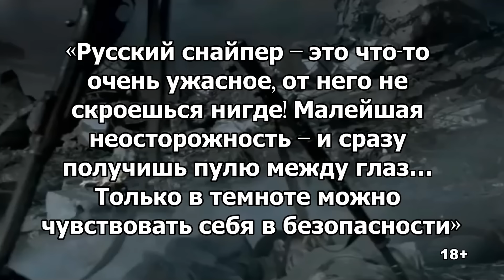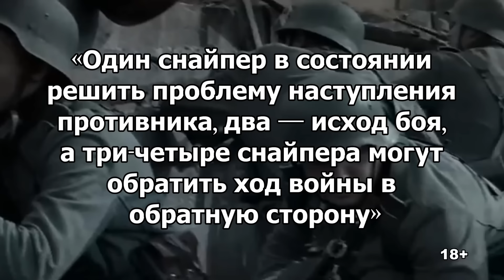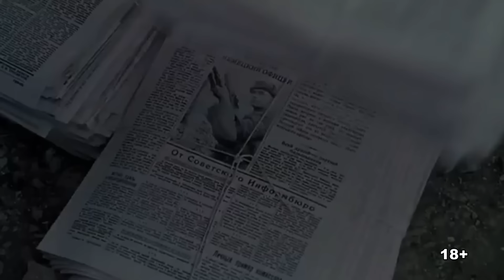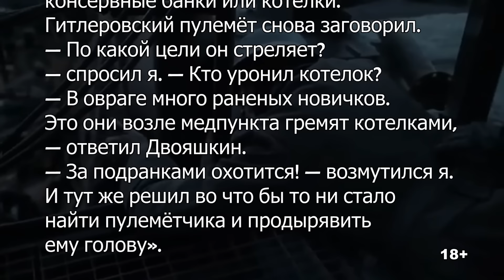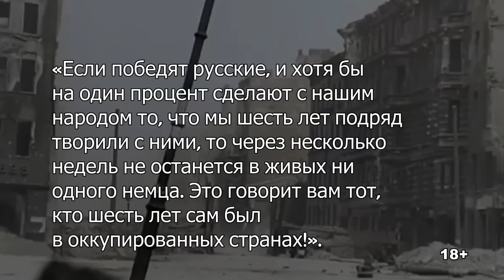Кого не трогали советские снайперы Великой отечественной войны? Стрелковый кодекс чести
В дневнике одного из немецких солдат сохранилась запись: «Русский снайпер – это что-то очень ужасное, от него не скроешься нигде! Малейшая неосторожность – и сразу получишь пулю между глаз… Только в темноте можно чувствовать себя в безопасности». Впрочем, гитлеровец одновременно и ошибался, и несколько кривил душой. Во-первых, советские снайперы, многие из которых были бывшими охотниками из Сибири и регионов Крайнего Севера, где полярная ночь – явление обычное, вполне уверенно чувствовали себя и в темноте. Немецких офицеров они научились вычислять по огонькам сигарет, блеску пенсне, петлицам и наградам. Во-вторых, далеко не каждого, даже среди захватчиков, ждала неминуемая пуля, выпущенная из СВТ-40…

Среди советских стрелков существовал негласный кодекс чести и благородства. Хоть это нигде и не было прописано официально, бойцы выделяли несколько категории, если не «неприкасаемых», то тех, в кого без особой нужды старались не стрелять.

Смотрите в видео кого не трогали советские снайперы Великой отечественной войны?  Стрелковый кодекс чести.